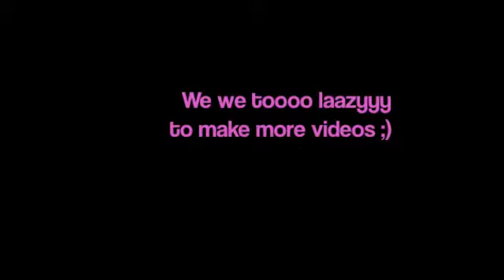What Guys Don't Understand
Follow me on twitterrrrrr. @KylieMillhouse